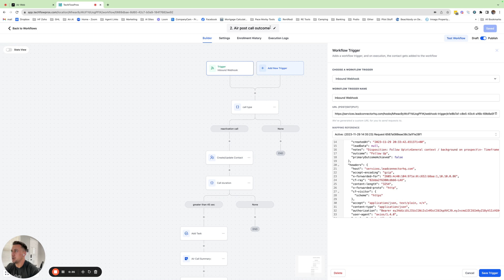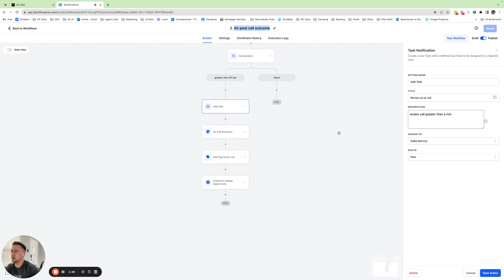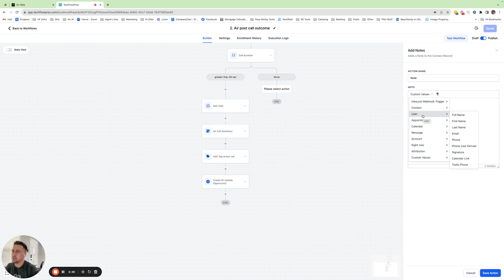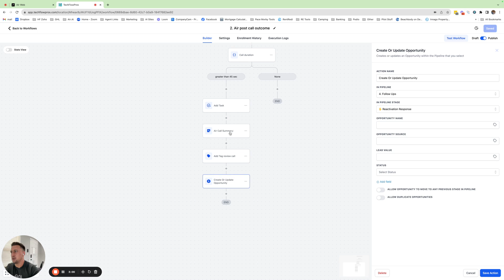Air. ai HOW TO get {call data} to [update contact fields] 📝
If you like the AI services I use then join under my agency for full access at a huge discount! SAVE 💰

🚀 GHL - CRM and Ultimate lead automation platform. $47/mo
📞 Synthflow - Ai voice calling for inbound/outbound calls $97/mo
🗨️ Closebot - Chat bot for responding to Texts, DMs, and Emails! $47/mo
for the full pricing details!